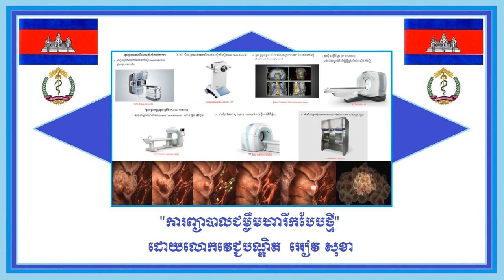Cancer treatment by modern technique